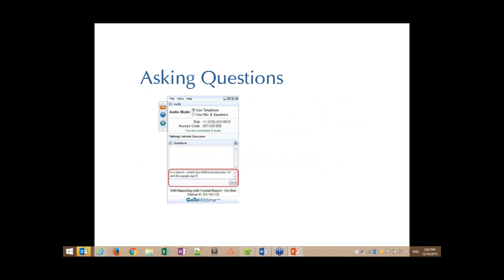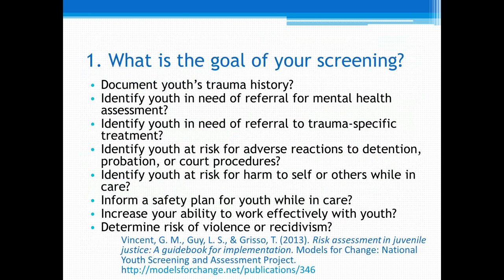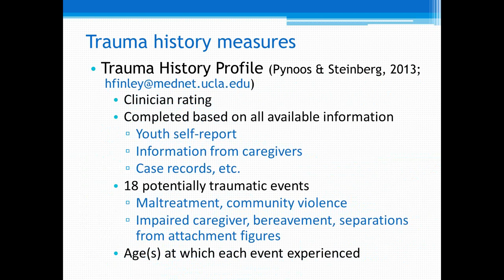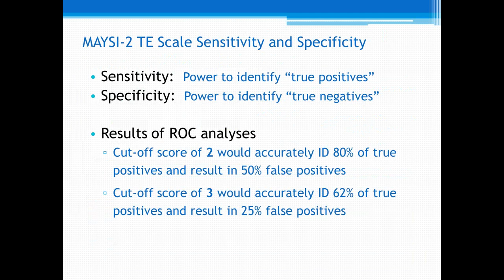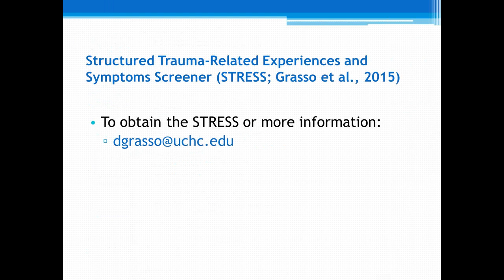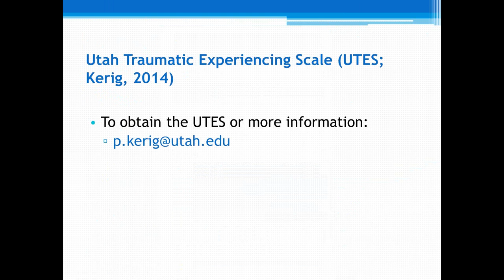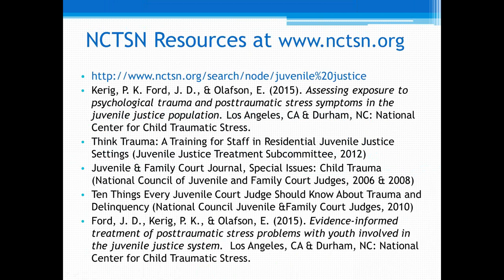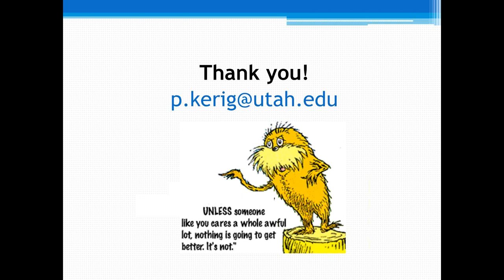CJCA Webinar: Trauma Focused Screening and Assessment in Juvenile Justice Settings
Defending Childhood, the seminal report of the Attorney General’s Task Force on Children Exposed to Violence (Listenbee et al., 2012) sounded a clarion call for the juvenile justice system to increase its attention to the identification of youth exposed to trauma and violence. A number of new state-of-the-art tools have been developed recently for this purpose but many have not yet been widely disseminated to the stakeholders who most need to access them. To this end, this presentation will define and differentiate between screening and assessment, will discuss what systems need to do to ensure readiness before implementing trauma screening, and will equip attendees with the information they need in order to access and utilize measures that screen and assess for trauma exposure, posttraumatic stress reactions, and the presence of symptoms consistent with posttraumatic stress disorder. In addition, the presentation will provide guidelines for conducting screenings and assessments in ways that ensure the well-being and safety of traumatized youth and protection against vicarious trauma for staff.

The presenter, Dr. Patricia Kerig, is a clinical psychologist and professor at the University of Utah, as well as a faculty member of the Center for Trauma Recovery and Juvenile Justice of the National Child Traumatic Stress Network.